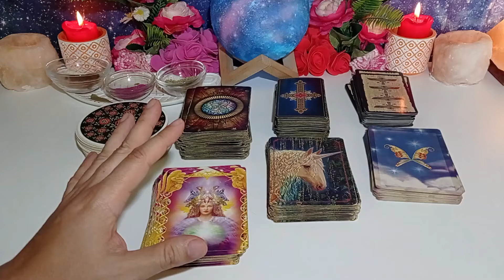CURSO BÁSICO DE TAROT. APRENDE TAROT DE FORMA SENCILLA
​✅​WHATSAPP O TELEGRAM (NO LLAMADAS) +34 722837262